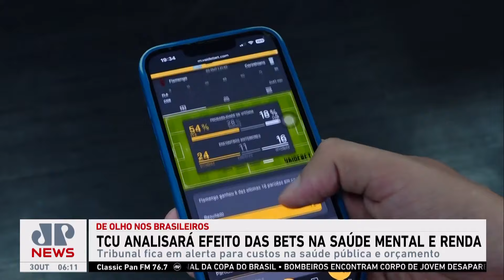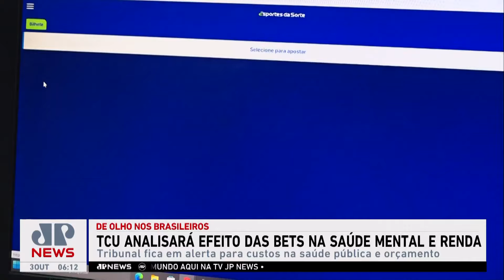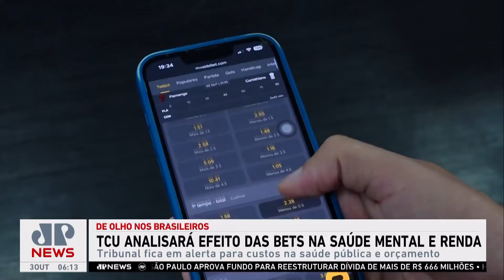TCU analisará efeito das bets na saúde mental e renda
O Tribunal de Contas da União (TCU) anunciou que acompanhará de perto e ficará em alerta para os efeitos das bets na saúde mental e no orçamento dos brasileiros.